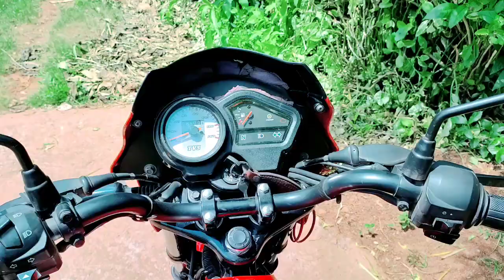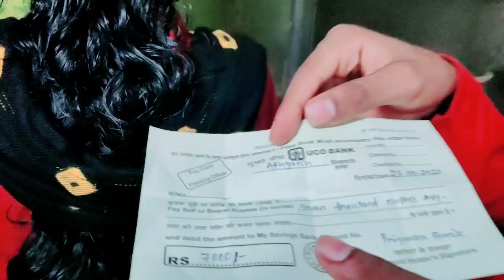ଏତେ ଦିନ ପରେ ଆମେ ୩ ଜଣ କୁଆଡେ ଗଲୁ 🥰 ପୁରା ଘୋ ଘା😝/durbyofficial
hit likes.

lots of  ❤️